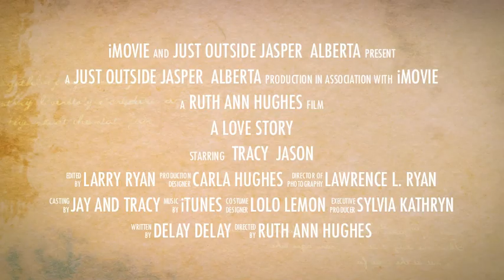Jason and Tracy large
PCOHL overlander arry jason Tracy oldtimers